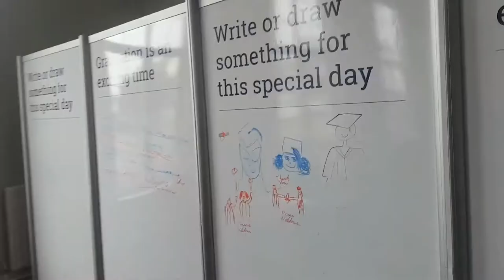CSA & College Arms: A year at Cranfield University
Part 2 of my blog about Cranfield Masters life.
(AKA: Where to drink)

This time with 75% less annoying intro.